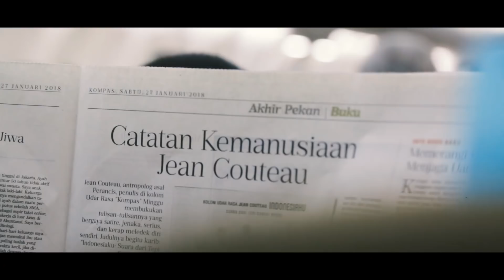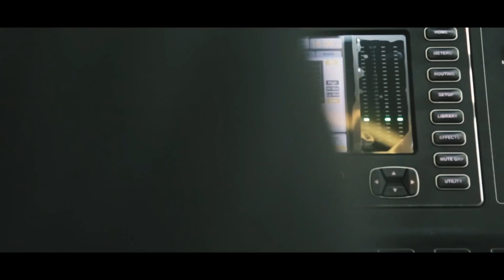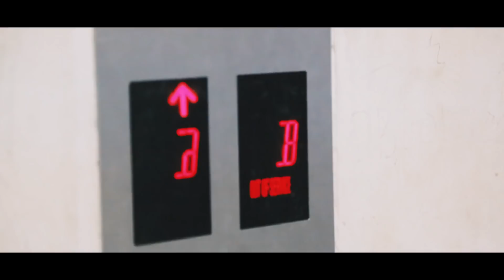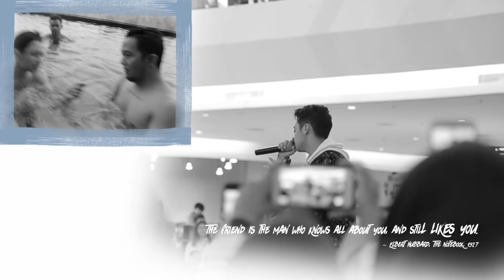Detik Detik Terakhir Babas Di Tinggal Pergi Manager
Whats Up Yooo.. Kali ini babas kembali lagi terbang ke samarinda untuk nanyi disana. sebener nya babas sedih karena ini terakhir kali nya terbang bersama manager kesayangan. tapi tidak perlu sedih! kita doaan semoga Mas Andi bisa sukses selalu..